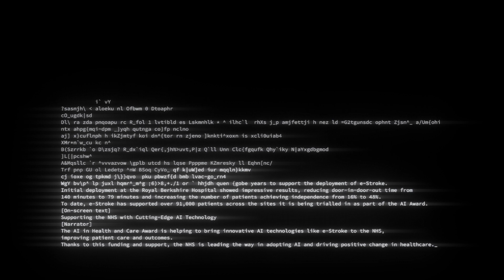Brainomix AI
Brainomix’s e-Stroke uses a set of tools utilising AI methods, including machine learning and deep learning, to interpret acute stroke brain scans. It also provides a platform for doctors to share information between hospitals in real-time. It is currently being used in nine Stroke Networks, which is nearly half of all the networks in England. The AI Award has enabled them to access five of these networks and the AI Award trial is testing and evaluating e-Stroke’s software to analyse its readiness for deployment in the NHS and providing patient and user feedback to Brainomix.